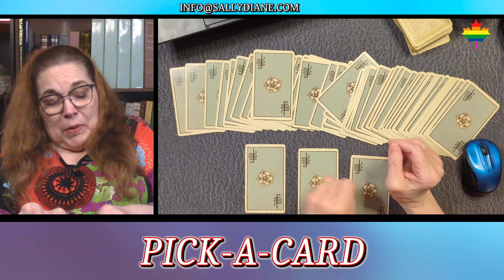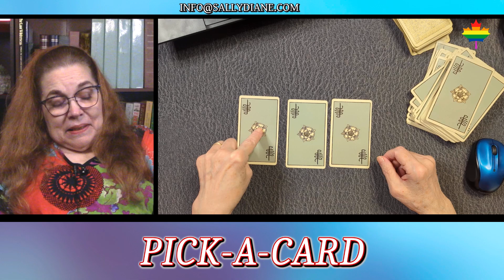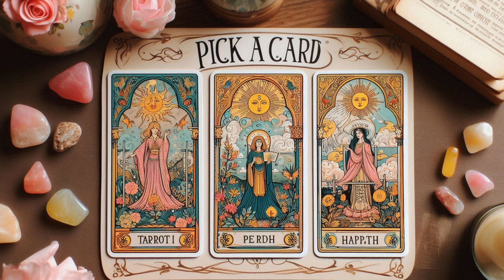Pick-A-Card for the week of October 7th, 2024.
Pick one of the three cards and the reading for that card is your reading for the week ahead.
Watch Sally live every Sunday night at 9pm eastern time.